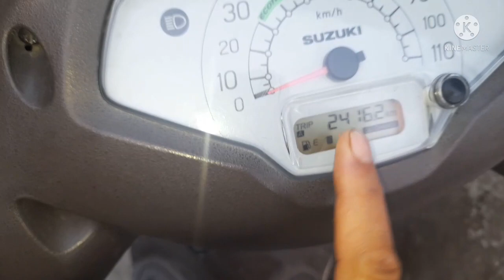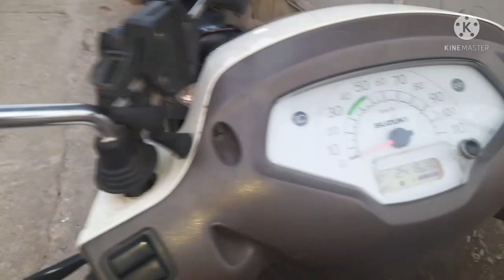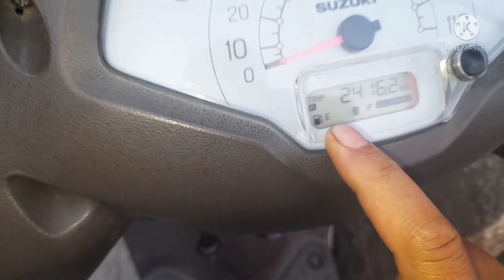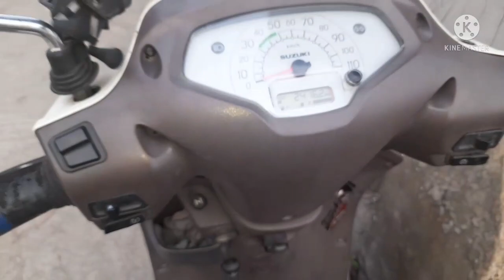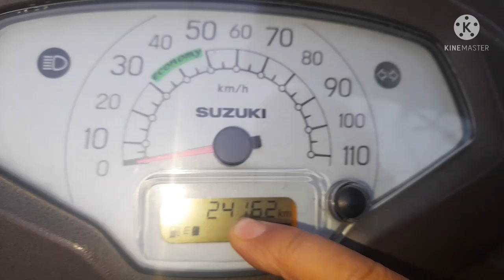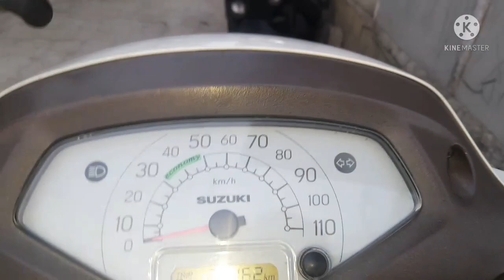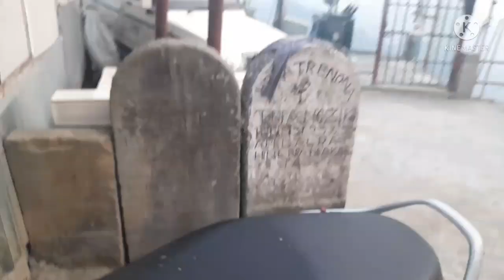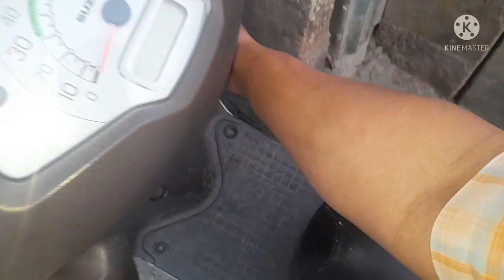Scooty khalh dan leh hriattur pawimawh te.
access scooty khalh dan